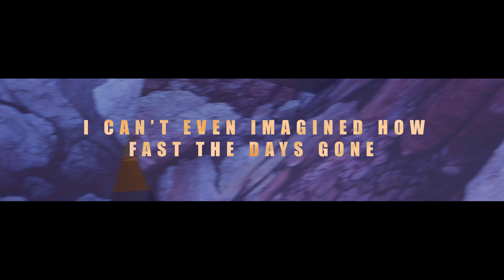Exploring Qatar 🇶🇦 | Corniche | Khalifa International Stadium | al qassar | city center | Katara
I HAVE BEEN HERE FOR THREE YEARS, AS A WORKER I DON'T HAVE ENOUGH TIME TO DO ANYTHING, EXCEPT ON MY OFF, SO THIS IS ALL ABOUT MY DAYOFF
THANK YOU AND MUCH MORE TO COME